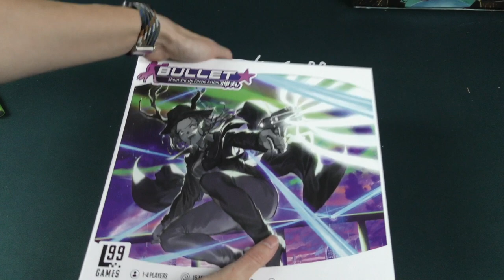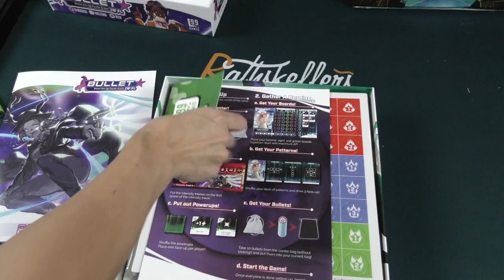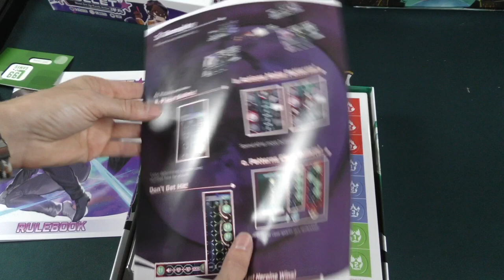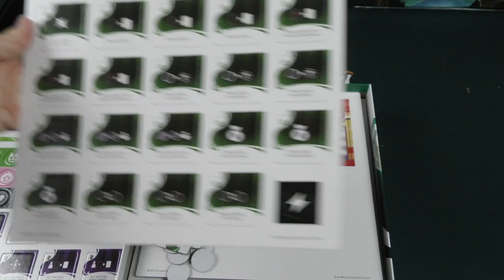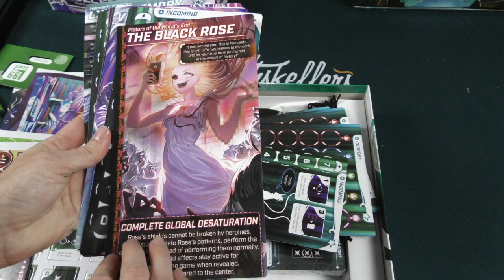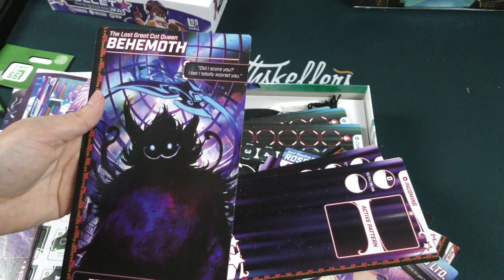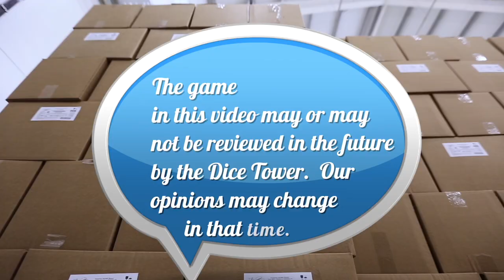Bullet Star - Daily Game Unboxing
A Dice Tower Unboxing!